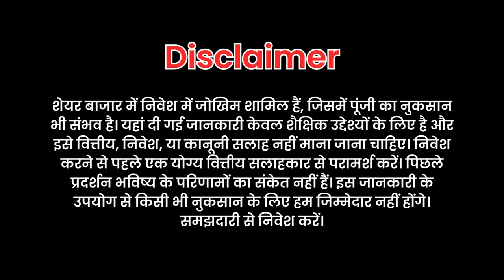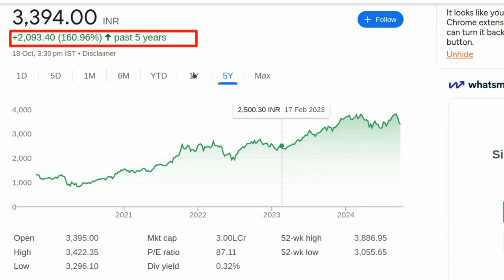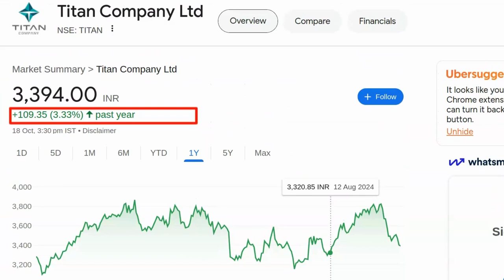Kal konsa share kharide | Best share to buy today | Konse share me invest kare | Stock konsa kharide